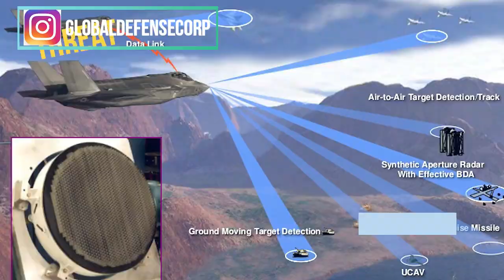FFCP: CANADA SELECTS F-35 STEALTH JETS TO REPLACE CF-18 HORNET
As part of the Future Fighter Capability Project (FFCP) Canada aims to replace the Royal Canadian Air Force’s fleet of legacy CF-18 Hornets with a new aircraft. And the aircraft the Government has chosen is the Lockheed Martin F-35 Lightning 5th generation aircraft.

“The Government of Canada has reached another milestone in the competitive process to purchase 88 advanced fighter jets for the Royal Canadian Air Force (RCAF), which will ensure the requirements of the RCAF are met while also providing value for Canadians, generating high-value jobs in Canada as well as further growth for the Canadian aerospace and defence sector for decades to come,” says an official statement released on March 28, 2022.